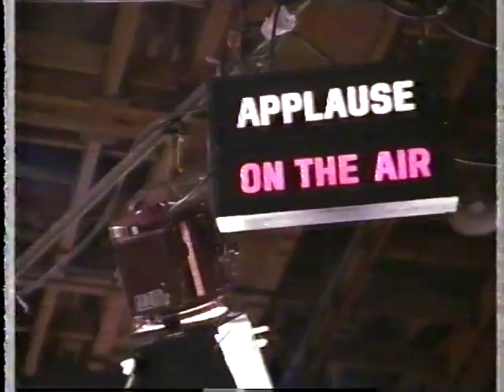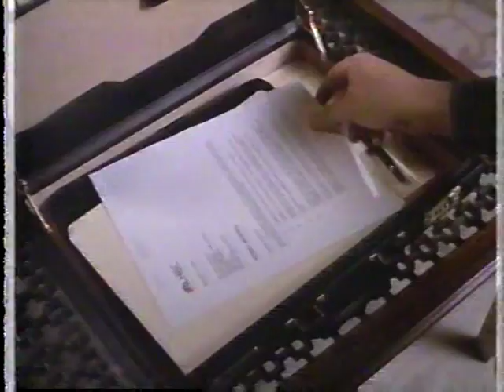The Late Shift - Leno Or Lettermen ???